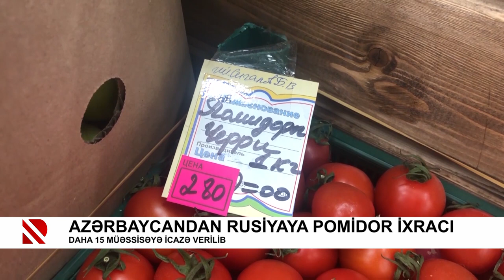Azərbaycandan Rusiyaya pomidor ixracı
Daha 15 müəssisəyə icazə verilib